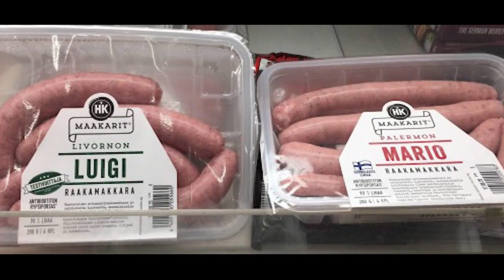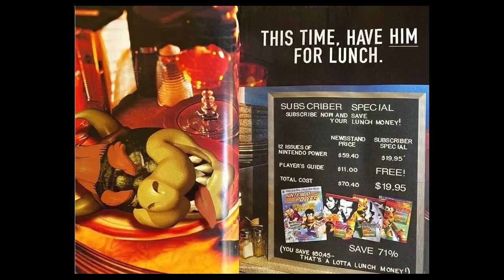It’s just a burning memory, but with strange Mario images I found on my computer.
Mario doesn't look like how I remember...

I don't know if this was supposed to be comedic or eerie.

Song: It’s Just a Burning Memory (Super Mario World Remix)